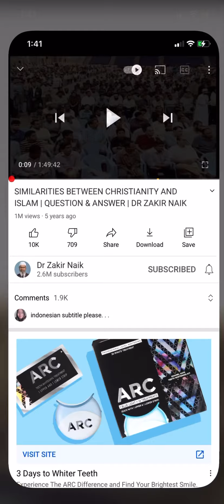Abdi please share this video ✅